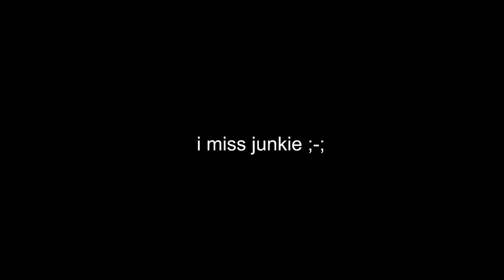Minecraft FNAF Multiplayer Survival | I REPLACED Junkie! [Part 9.5]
Joined By: @CFMeibo
NOT Joined By: @FNAFJunkie
Mod Maker: @Lemon_Push

The Multiverse of Freddy's Mod